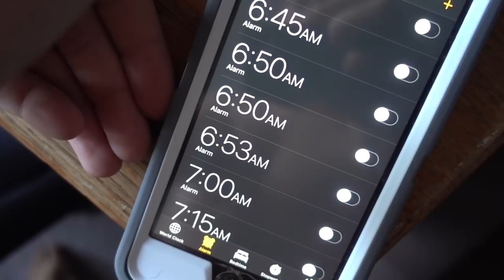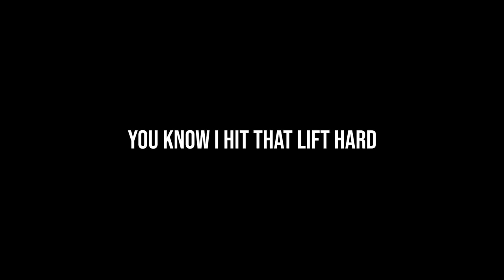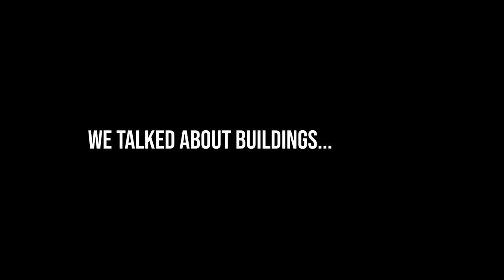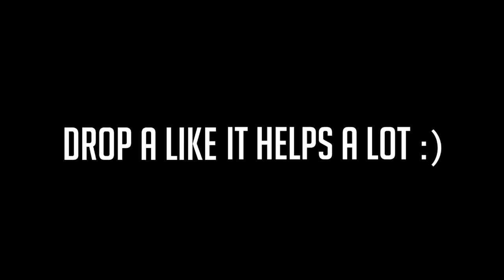My First Day at Yale: Sophomore Year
FIRST DAY OF COLLEGE: Sophomore Year at Yale

My first day of classes at Yale was amazing! It's so good to be back. Hope you guys enjoy the video!

Josh Beasley
206 Elm Street #201588